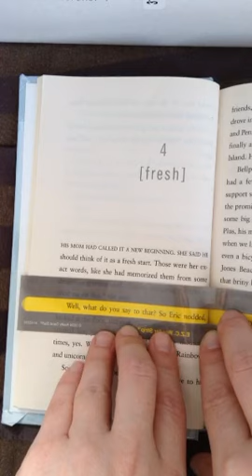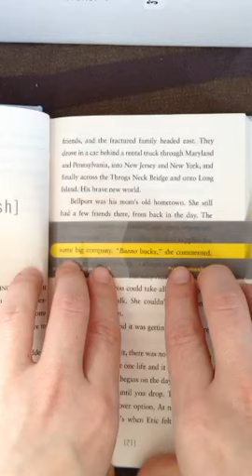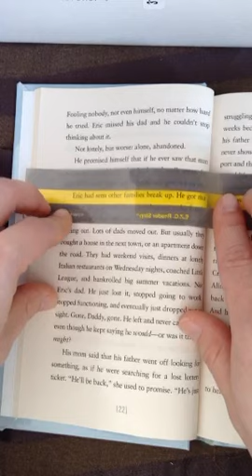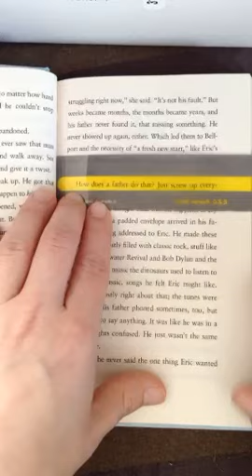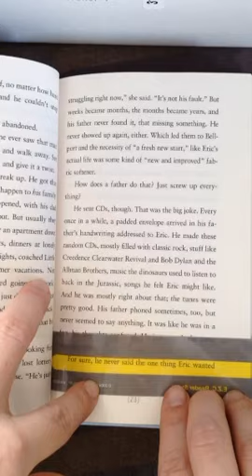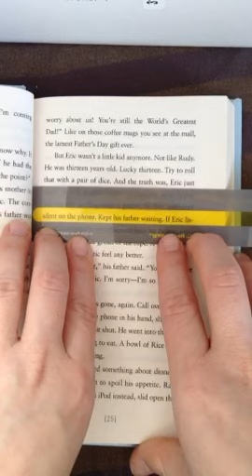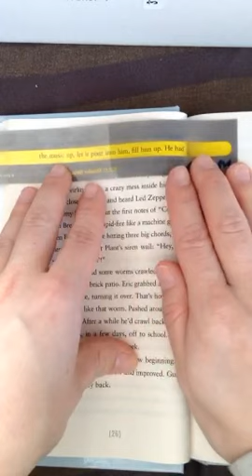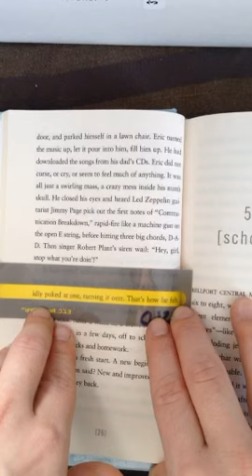Bystander by James Preller Chapter 4: Fresh